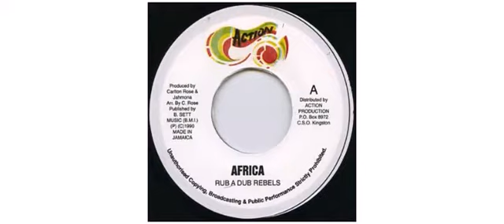Rub A Dub Rebels - Africa - 7" - Action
This is a sample of the vinyl : Rub A Dub Rebels - Africa - 7" - Action , Check also all the items available on our

Rub A Dub Rebels
7" ACTIOAFR Action

Track on this vinyl :
A - Africa
B - Africa (Version)

 2015 - UK

Action (4)